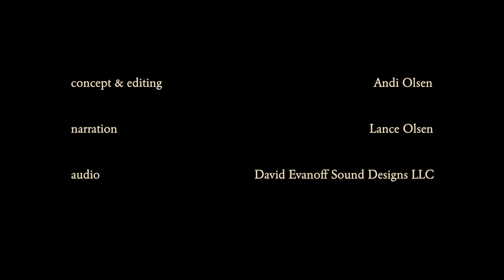My Red Heaven Trailer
Trailer for Lance Olsen's novel, My Red Heaven. Berlin. June 10th, 1927. A host of artists, writers, musicians, philosophers, physicists crossing paths on the streets of Germany's capital on a day when everything seemed possible, and the future unimaginable.